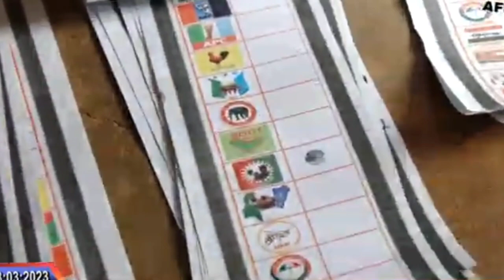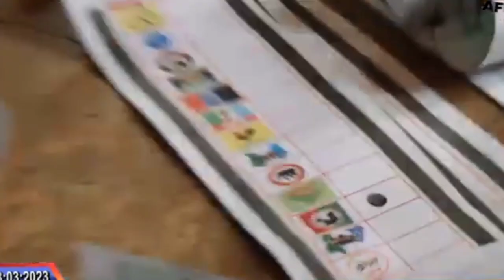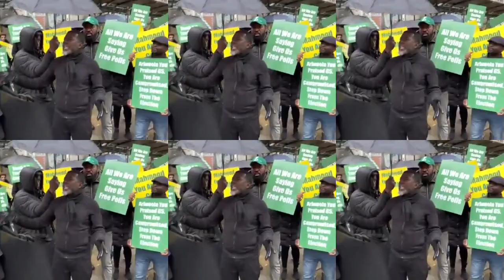Controversial Reno Omokri, Obidients Protest Against INEC in London | Peter Obi Latest News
Peter Obi latest news
Peter Obi's Labour Party

Obidients join as Reno Omokri @RenosMasterClass  leads protest against INEC in London